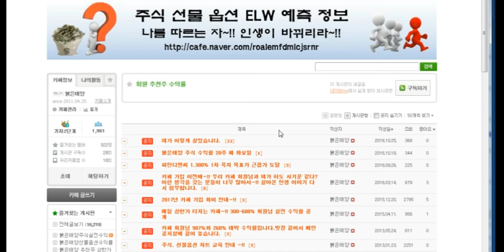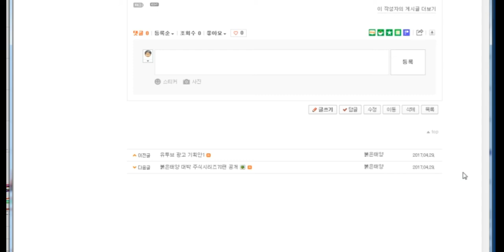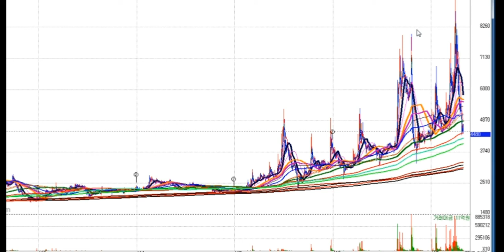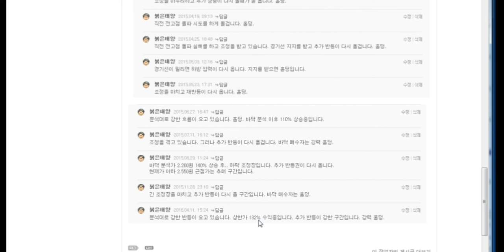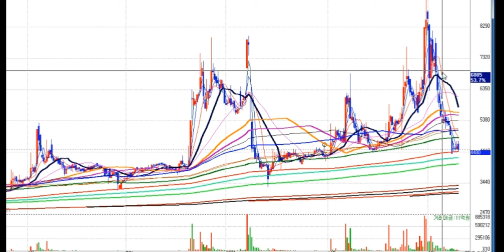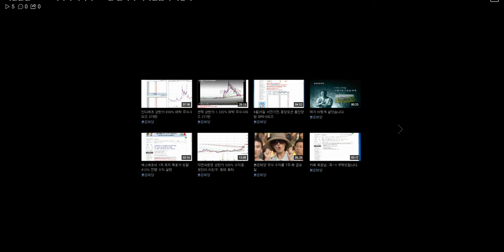태원물산 480% 대박 주식시리즈62탄.붙박이.미카엘님 투자종목.